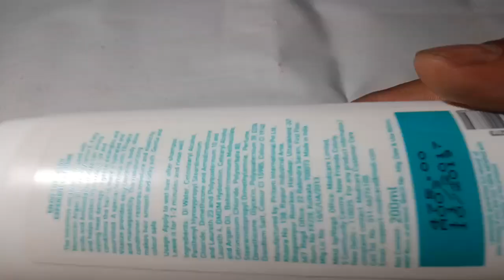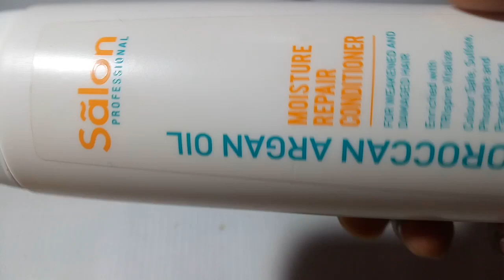Modicare Moisture repair conditioner - modicare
Moisture repair conditioner - modicare dry hair ; How to teeth care powder =100% work =5 MINUTES ME SKIN GORA KARNA =100% WORK -= REMOVE KIDNEY STNOES = 7-= DAYS ME 100% WORK = ACIDITY KA UPCHAR = 100% WORK = PYORRHEA THIK KARNE KA UPAY 100% WORK =baal ko jhadne se roke =1 bosh me he =100% work पेट की चर्बी गायब कर देगा ये रामबाण उपाय =